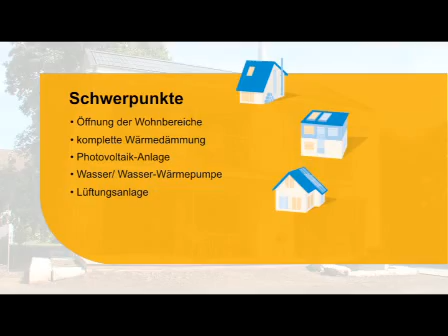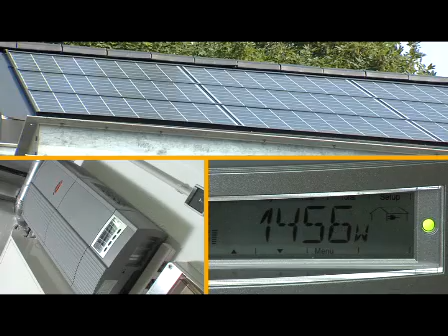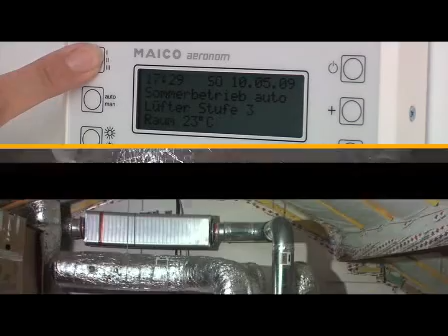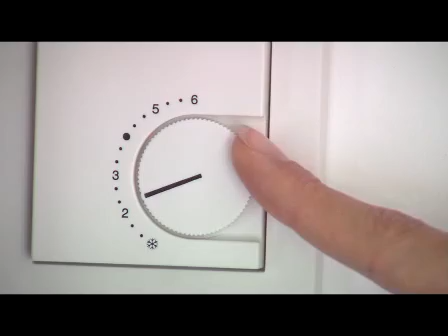Preisträger Wärmepumpe- Breitenwirksamkeit